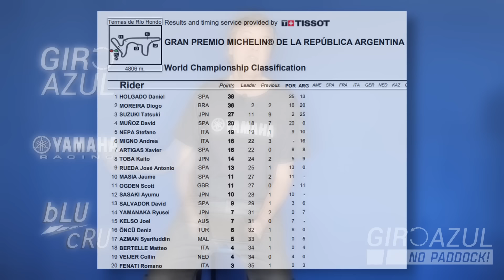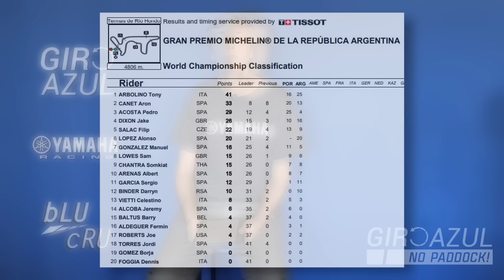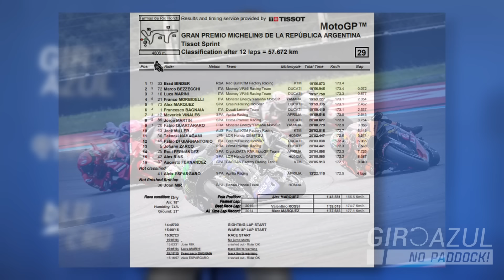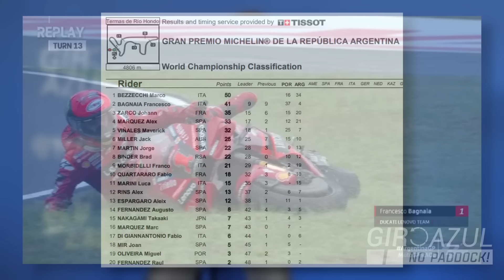No Paddock da MotoGP na Argentina; Brasil no pódio da SSP na Espanha, AMA Supercross - Giro Azul 234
Resumimos as 3 classes do Mundial de MotoGP em Termas de Rio Hondo no Quadro 'Giro Azul no Paddock'; duplo pódio brasileiro na abertura do Espanhol de Supersport 300; Enzo Lopes conta como foi sua corrida no AMA Supercross em Seattle, Washington, EUA...
Giro Azuuuul